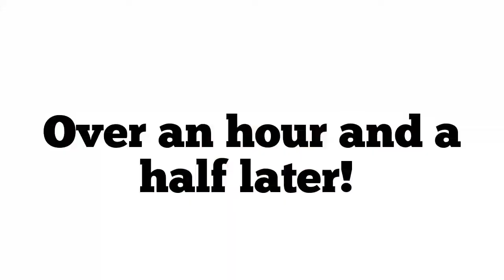Running in the Pit - Day 2